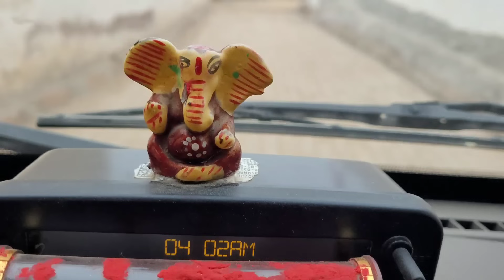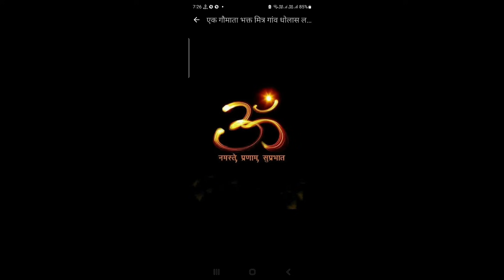क्यों बनाए आज बाजरे के रोटे@sadhujourney@cowvideo